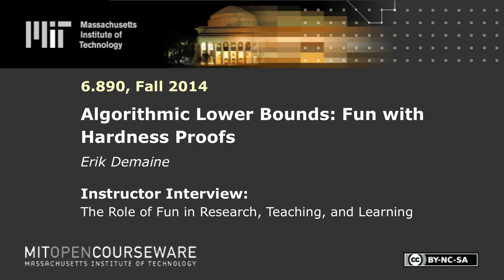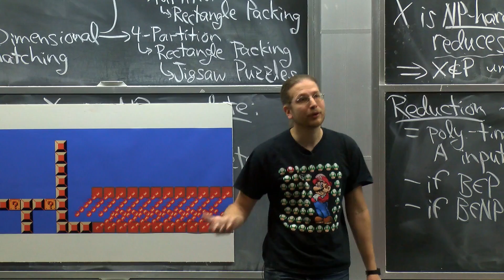The Role of Fun in Research, Teaching, and Learning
MIT 6.890 Algorithmic Lower Bounds: Fun with Hardness Proofs, Fall 2014
Instructor: Erik Demaine

In this video, the instructor discusses the role of fun in research, teaching and learning. He shares that fun often makes problems accessible and provides an entryway for students into hardness proofs.